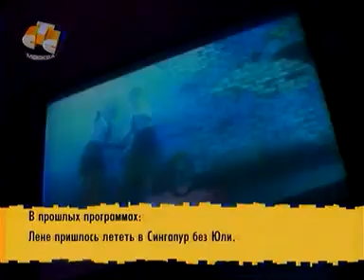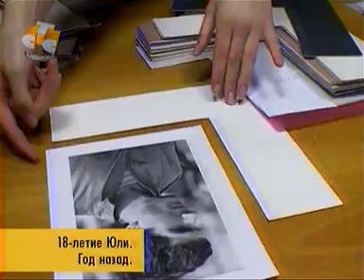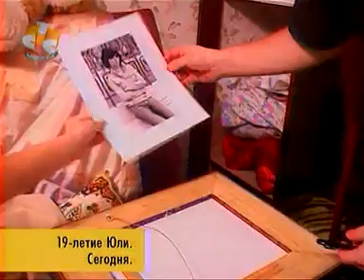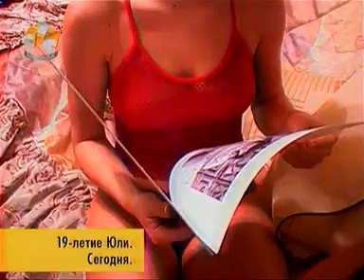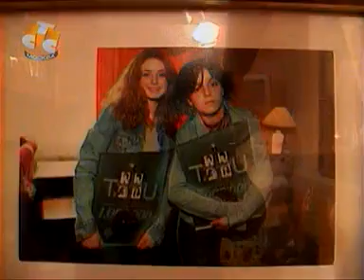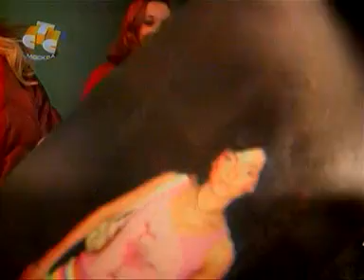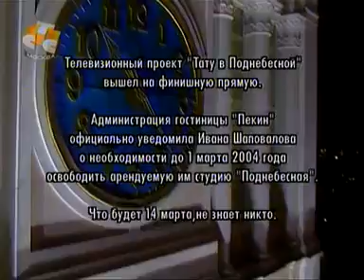t.A.T.u. - Podnebesnaya Highlights - Part 12/14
DATE: 2004

THANKS